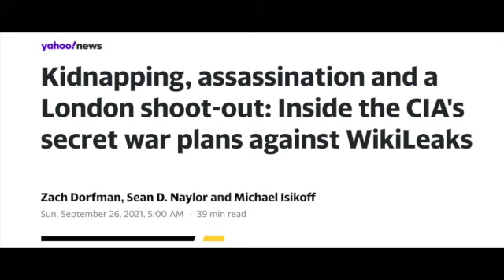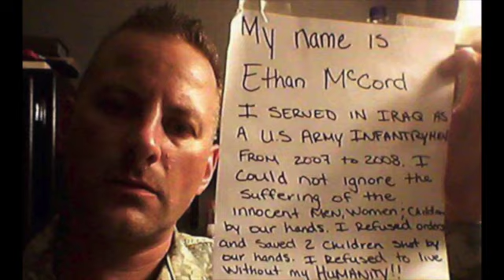Michael Isikoff: The CIA plan to kidnap and assassinate Assange